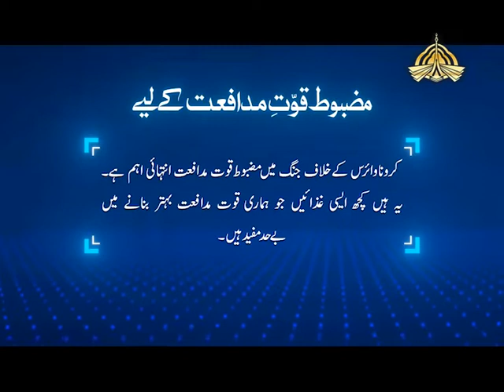Healthy Food Ginger Garlic & Turmeric | Corona Awareness Public Service Messages